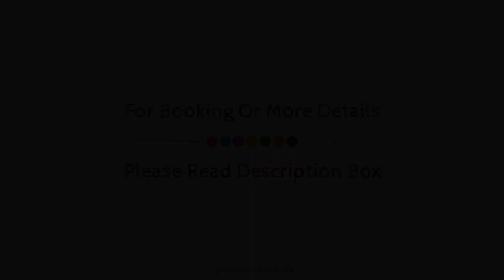The Fern An Ecotel Hotel, Vadodara, India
About Property:
Ideally located in the Akota area, The Fern An Ecotel Hotel, Akota, Vadodara promises a relaxing and wonderful visit. The property offers guests a range of services and amenities designed to provide comfort and convenience. Facilities like 24-hour room service, 24-hour security, daily housekeeping, wheelchair accessible, 24-hour front desk are readily available for you to enjoy. Guestrooms are fitted with all the amenities you need for a good night's sleep. In some of the rooms, guests can find free welcome drink, slippers, internet access – wireless (complimentary), air conditioning, desk. The property offers various recreational opportunities. For reliable service and professional staff, The Fern An Ecotel Hotel, Akota, Vadodara caters to your needs.
Searching For
1. The Fern An Ecotel Hotel - Vadodara
2. The Fern An Ecotel Hotel - Vadodara Virtual Tour
3. The Fern An Ecotel Hotel - Vadodara Rooms
4. The Fern An Ecotel Hotel - Vadodara Amenities
5. The Fern An Ecotel Hotel - Vadodara Videos
6. The Fern An Ecotel Hotel - Vadodara Offers
7. The Fern An Ecotel Hotel - Vadodara Deals
Audio Credit:
Track Title: Reasons To Hope
Artist: Reed Mathis